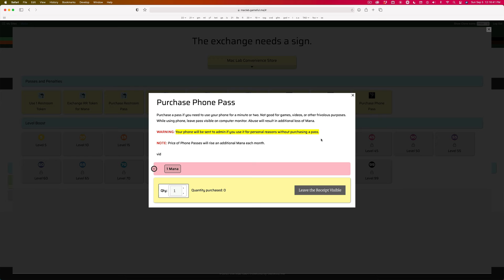Purchase Phone Pass